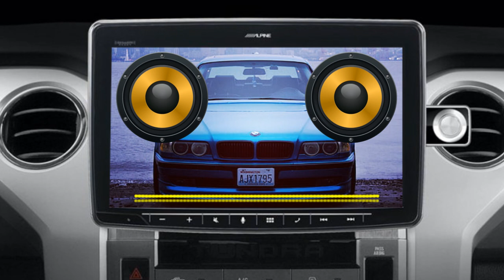ULTRA 99438HZ 88832WATT BASS TEST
BASS TEST
EXTREME BASS
DUBSTEP BASS
RAP BASS
ULTRA BASS
BASS
ULTIMATE BASS
BASS BOOSTED